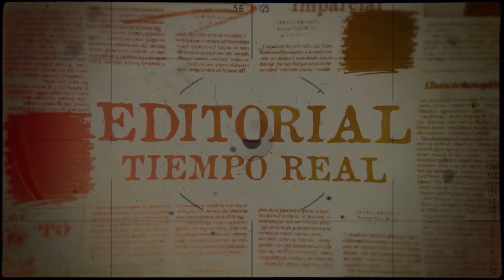🗞.Editorial en TiempoReal con Alfredo Dávalos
☑️La escalada de violencia en el Ecuador y las muertes en las distintas ciudades nos demuestra que hoy los delincuentes se han tomado las calles.
☑️Hoy existe una ciudadanía totalmente desorganizada, indiferente y desmovilizada por el terror que han provocado los delincuentes.
☑️Si el gobierno continúa reduciendo el presupuesto para seguridad, no implementa políticas en el ámbito social, de prevención y acciones urgentes con firmeza, este país será muy pronto ingobernable.